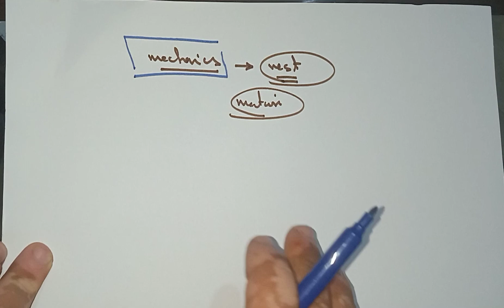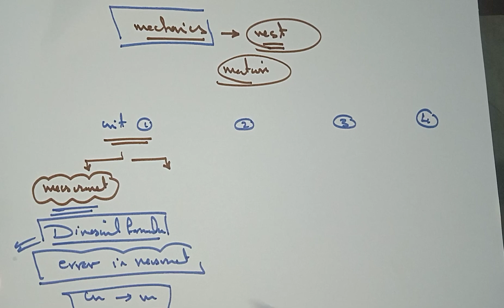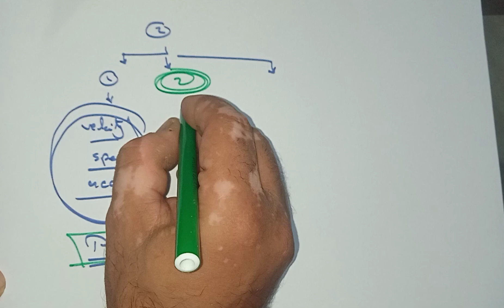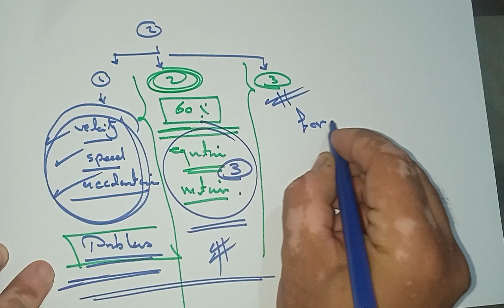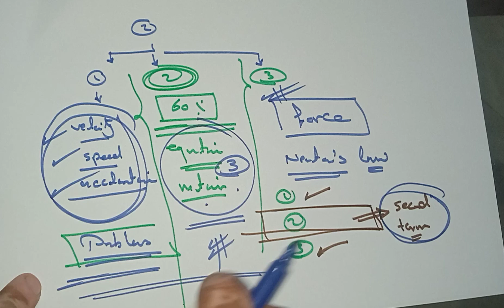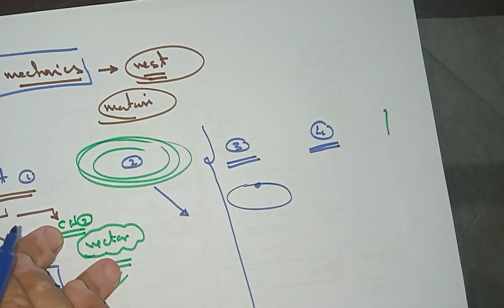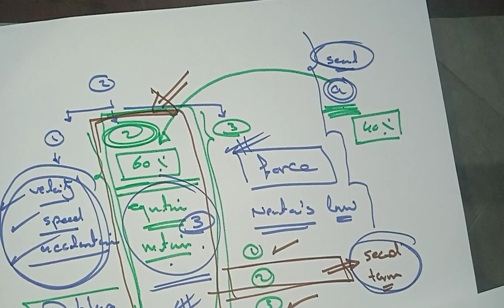physics 1st secondary Egypt first term (1)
physics secondary 1 first term introduction about physics senior 1 first term
physics اولى ثانوي لغات
physics sec 1 first term about chapter one
secondary education in Egypt for physics 1st term

physics 1st secondary egypt 2023
 problems of force  in newton second law  and  then  equation of motion with centripetal acceleration
physics 1st secondary momentum
 problems of physics اولى ثانوى لغات
تاني درس  physics اولى ثانوي ترم تاني  بشكل احترافي

فيديوهات الشرح من خلال الرابط

Mr khaled Elmasry.
Physics 3rd secondary.
Physics 3rd secondary 2021. Physics 3rd secondary 2022. Physics للصف الثالث الثانوي لغات. Physics  تالته ثانوي لغات.
الثانوية العامة.
نصائح.
شرح.
حل.
نفهم physics.
Mr khaled Elmasry physics.
Problem of physics.
Physics secondary.
Series and parallel.
Ohm law.
Kirchhoff law.
Physics مذاكره.
الصف الثالث الثانوي physics لغات.
يلا نذاكر.

قناه لشرح الفيزياء. (physics) لطلاب الثانوية العامة. Secondary 3.secondary 2. Secondary 1..physics secondary 3.Physics .شرحphysics . شرح physics الصف الثالث الثانوي .physics للثانوية العامة . Mr khaled Elmasry
mr khaled elmasry